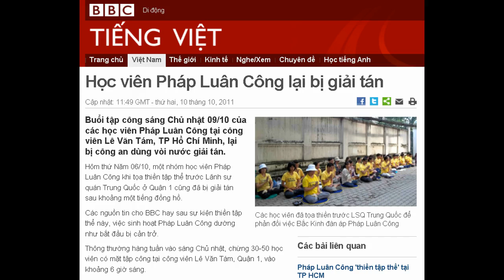10-10-2011 - BBC Vietnamese - Học viên Pháp Luân Công lại bị giải tán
"Học viên Pháp Luân Công lại bị giải tán"

Các học viên đã tọa thiền trước LSQ Trung Quốc để phản đối việc Bắc Kinh đàn áp Pháp Luân Công
Buổi tập công sáng Chủ nhật 09/10 của các học viên Pháp Luân Công tại công viên Lê Văn Tám, TP Hồ Chí Minh, lại bị công an dùng vòi nước giải tán.
Hôm thứ Năm 06/10, một nhóm học viên Pháp Luân Công khi tọa thiền tập thể trước Lãnh sự quán Trung Quốc ở Quận 1 cũng đã bị giải tán sau khoảng một tiếng đồng hồ.
Các nguồn tin cho BBC hay sau sự kiện thiền tập thể này, việc sinh hoạt Pháp Luân Công dường như bắt đầu bị cản trở.
Thông thường hàng tuần vào sáng Chủ nhật, chừng 30-50 học viên có mặt tập công tại công viên Lê Văn Tám, Quận 1, vào khoảng 6 giờ sáng.
Tuy nhiên, Chủ nhật tuần rồi khi bắt đầu tập công, một số học viên đã nhận thấy sự có mặt của "công an mặc thường phục".
Một nhân chứng cho biết: "Đến khoảng hơn 8 giờ khi các học viên đang ngồi đọc sách Chuyển Pháp Luân thì bảo vệ, dân phòng, công an thường phục, công an có cảnh phục đến rất đông đòi giải tán".
"Khi mọi người không giải tán thì họ dùng nước xịt vào chỗ ngồi của chúng tôi, khiến mọi người phải đứng dậy."
Theo nhân chứng này, có bảy học viên bị các nhân viên công quyền ép buộc lên xe chở về phường để thẩm vấn, có người bị lục soát vật dụng cá nhân.
Tới chiều Chủ nhật, những người này mới được thả về nhà.
Cho tới gần đây, việc tập công ngoài trời, chủ yếu tại các công viên ở Hà Nội và TP HCM, vẫn được tiến hành mà không bị cản trở.
Việt Nam, tuy không công nhận sự tồn tại của phong trào Pháp Luân Công ở trong nước, vẫn không có lệnh cấm Pháp Luân Công một cách chính thức.
Thiền tập thể
Các học viên Pháp Luân Công nay cho rằng có thể chính quyền sẽ bắt đầu gây rắc rối cho hoạt động của Pháp Luân Công sau khi có buổi thiền trước LSQ Trung Quốc hồi tuần trước.

Một nhân chứng
Cuộc thiền tập thể hôm 06/10 diễn ra trùng ngày tổ chức phiên xử học viên Pháp Luân Công Vũ Đức Trung và anh rể ông, ông Lê Văn Thành, tội 'Đưa trái phép thông tin trên mạng viễn thông'.
Một người tham gia cho biết các học viên ngồi thiền trước lãnh sự quán Trung Quốc "với hai đòi hỏi: Trung Quốc phải chấm dứt việc đàn áp Pháp Luân Công ở trong nước họ; và chính phủ Việt Nam cần trả tự do cho hai người bị bắt vì phát thanh thông tin về Pháp Luân Công".
Phiên tòa xử hai ông Trung và Thành sau đó bị hoãn, nhưng số học viên ngồi thiền trước LSQ Trung Quốc đã bị công an bắt giữ nhiều tiếng đồng hồ trước khi cho về nhà.
Môn phái Pháp Luân Công bị chính phủ Trung Quốc cho là 'tà đạo' và bị cấm hoạt động. Đã có nhiều cáo buộc từ phong trào Pháp Luân Công về việc học viên bị chính quyền Bắc Kinh đàn áp.
Có nguồn tin cáo buộc chính phủ Việt Nam đã bắt hai ông Vũ Đức Trung và Lê Văn Thành dưới áp lực của Trung Quốc, sau khi sứ quán nước này gửi công hàm yêu cầu giải quyết việc hai người này phát thông tin Pháp Luân Công trên sóng phát thanh.
Việc tụ họp đông người để phản đối một cách tự phát, dù là về chủ đề gì, cũng không được khuyến khích.